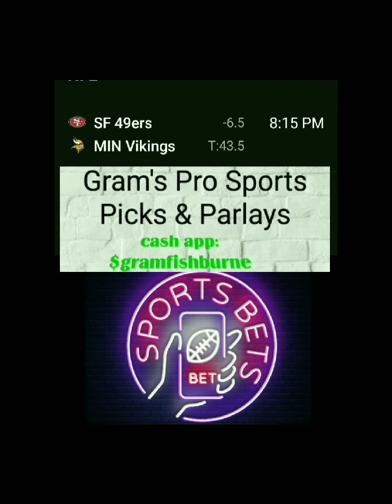NFL Week 7 Scores,and Live Picks.10/22/23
NFL Week 7 Results, Gram's Live pick,and Monday night football Selection.Leg  College Football, parlay.